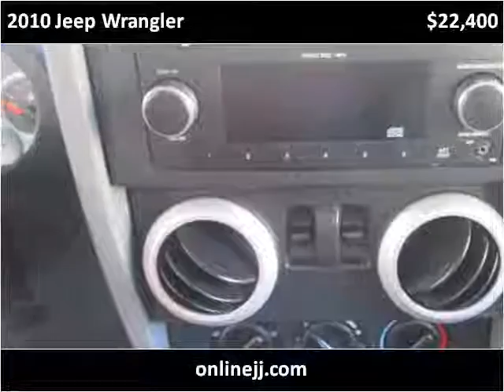2010 Jeep Wrangler Used Cars Troy NY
This 2010 Jeep Wrangler is available from J & J Auto Sales.